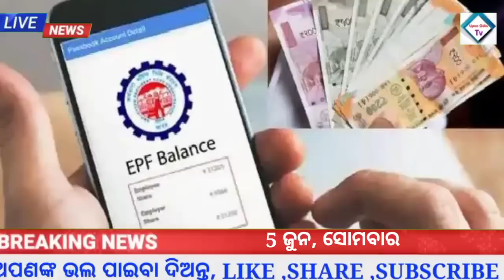Odisha News |5 June 2023|Today Morning news |kalia yojana money | upstox app earn money online